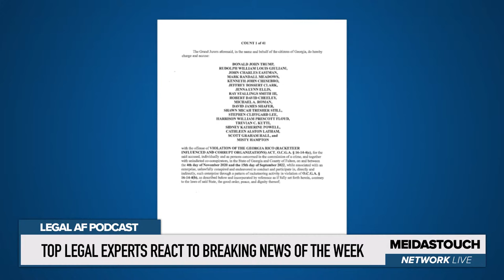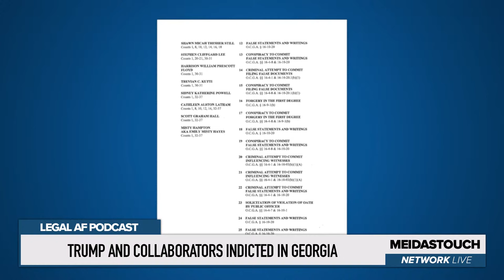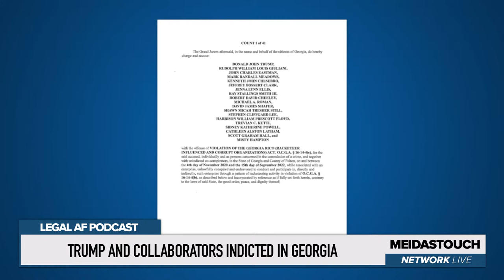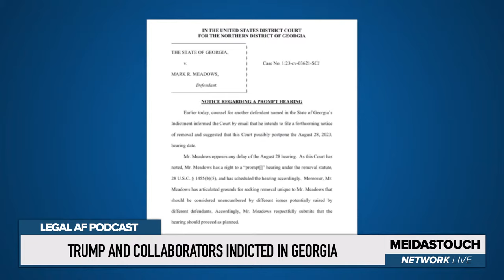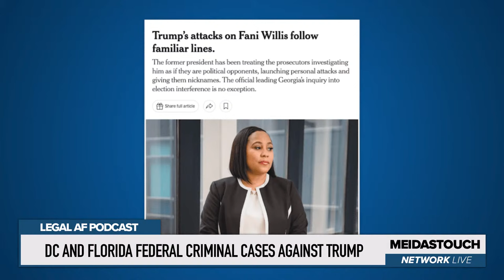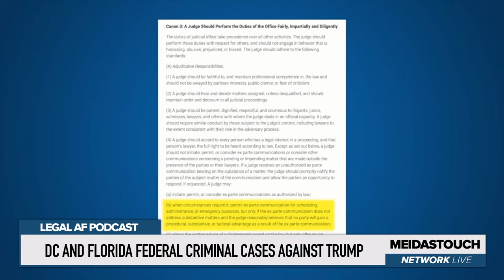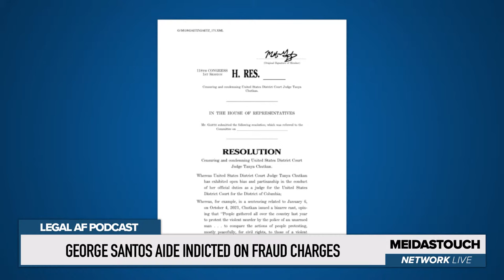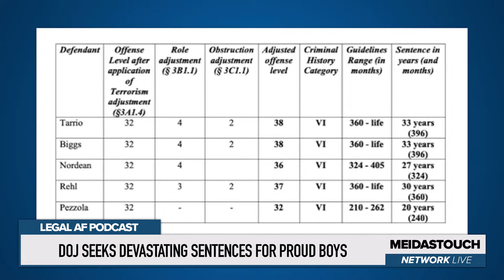LIVE: Trump Gets CRUSHED by Law in WORST WEEK Yet | Legal AF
Anchored by Ben Meiselas and Michael Popok, the Weekend edition of the top-rated news analysis podcast, Legal AF, is back for another hard-hitting look at the most consequential developments at the intersection of law and politics. The anchors discuss: 1.  New developments in the Georgia indictment of Trump and 18 others, including arrest and booking, the doxing of the grand jury, and state v. federal court issues that have arisen; 2. New developments in the Mar a Lago indictment of Trump including pressure on Judge Cannon on issues related to the review of confidential documents, lawyer representation and her trial date; 3.  The upcoming hearing before Federal Judge Chutkan in DC to set the trial for Trump's election interference indictment, including her reaction to Trump's attacks on prosecutors, judges, and grand jurors since she last warned him about his conduct; 4. the likelihood of all or any of the 4 criminal trials against Trump going to trial before the Election;  5. the indictment of George Santos' chief fundraiser for impersonating Speaker McCarthy's chief of staff in a fundraising grift; 4. The DOJ seeking over 30 year sentences for the Proud Boys leadership who were convicted of seditious conspiracy, and so much more.